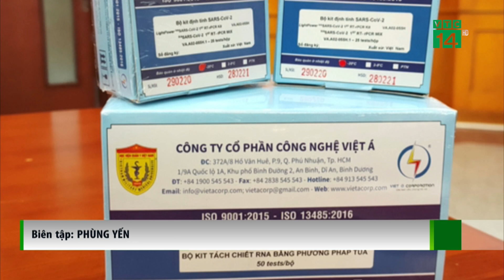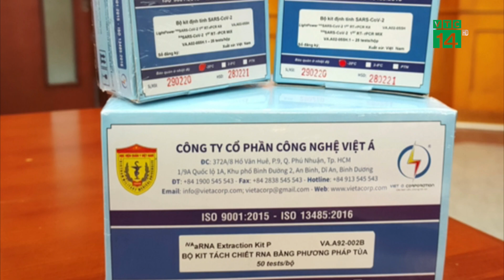“Thổi giá” kit test Covid-19: TGĐ công ty Việt Á, GĐ CDC Hải Dương bị bắt | VTC14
VTC14 | “THỔI GIÁ” KIT TEST COVID-19: TGĐ CÔNG TY VIỆT Á, GĐ CDC HẢI DƯƠNG BỊ BẮT
Cơ quan cảnh sát điều tra Bộ Công an (C03) đã bắt tạm giam Phan Quốc Việt - người sáng lập, đồng thời là tổng giám đốc Công ty cổ phần công nghệ Việt Á (Công ty Việt Á) và ông Phạm Duy Tuyến, giám đốc Trung tâm Kiểm soát bệnh tật (CDC) tỉnh Hải Dương vì thổi giá kit test COVID-19. Theo đó, cơ quan điều tra phải mất nhiều tháng lăn lộn tại các tỉnh thành thu thập thông tin, tài liệu, theo dõi đường đi của kit xét nghiệm mới có thể bóc tách được hành vi móc ngoặc ""thổi giá"" của các bị can trên.